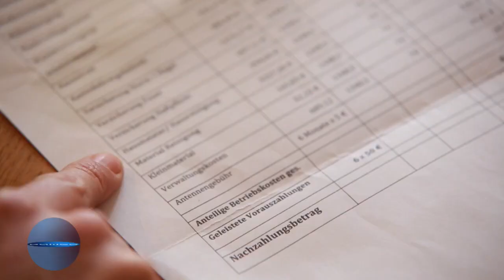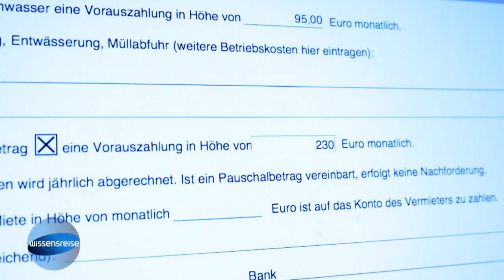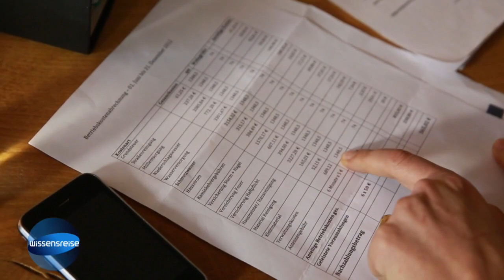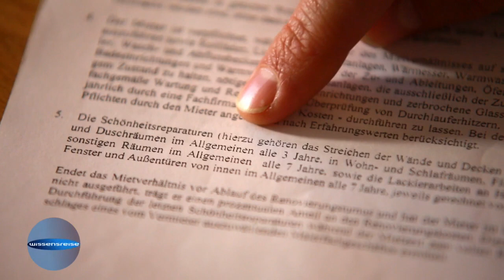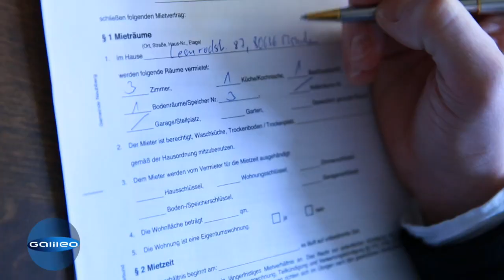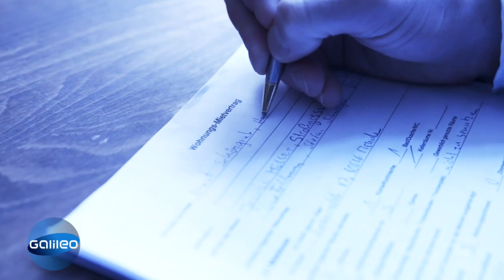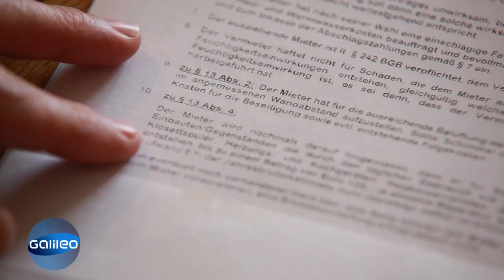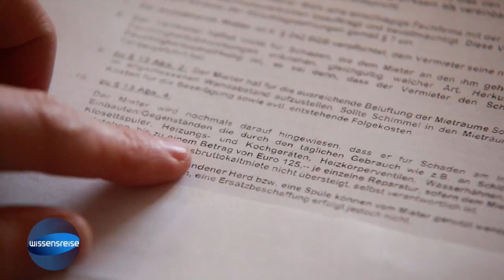Miese Tricks der Vermieter | Galileo | ProSieben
Habt ihr auch gerade die Nebenkostenabrechnung bekommen? Vielen Mietern flattert dieser Tage eine saftige Nachzahlung ins Haus. Das ist ärgerlich, aber noch ärgerlicher ist, dass solche Abrechnungen oft auch noch falsch sind.